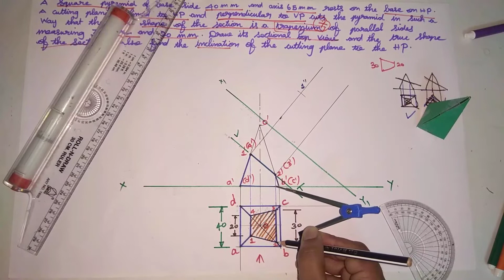video 2 | Engineering graphics Tamil|section of solids